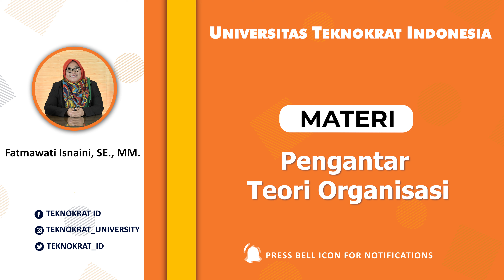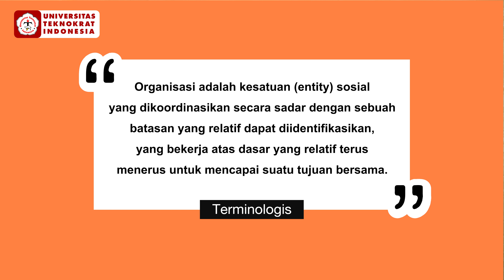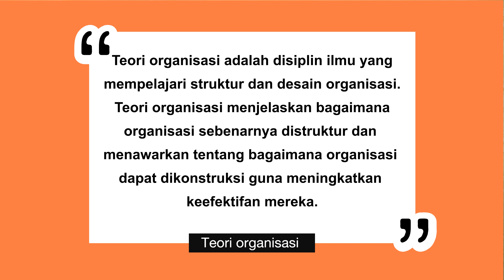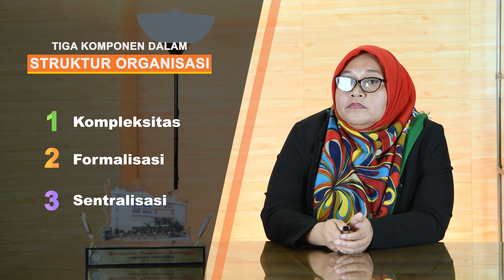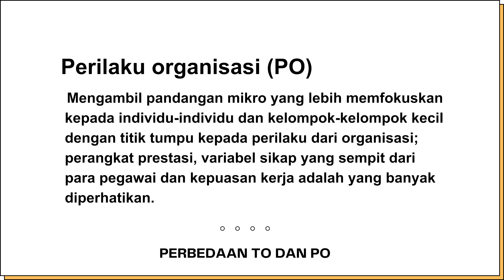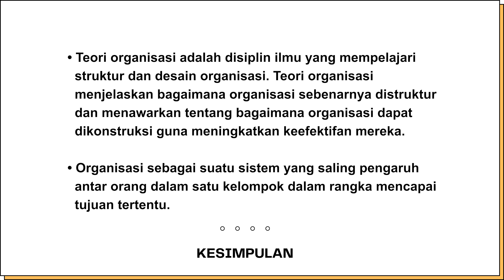Pengantar Teori Organisasi - Teori Organisasi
Matakuliah : Teori Organisasi
Materi  : Pengantar Teori Organisasi
Dosen  : Fatmawati Isnaini, SE., MM.